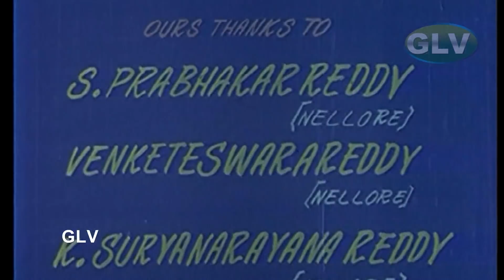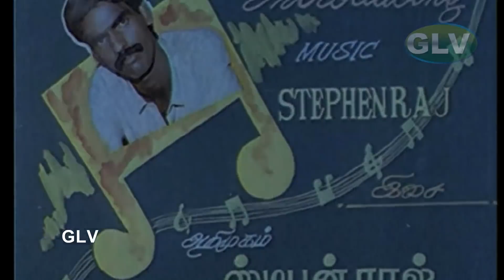உயிரில் ஒரு ராகம் Tamil Movie | Sanjeevi Prakash , Kaviya | Stephen Raja | A. Sivaprasad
Uyiril Oru Ragam is a Tamil film released on 1992. The film is directed by A. Sivaprasad, produced by A. C. Sekar. Uyiril Oru Ragam is a heartwarming story about love, sacrifice, and second chances. The film features strong performances from Sanjeevi Prakash , Kaviya, and the music by Stephen Raja is beautiful and memorable. Uyiril Oru Ragam is a classic Tamil film that is sure to touch your heart.